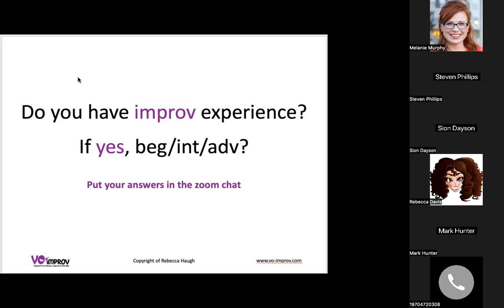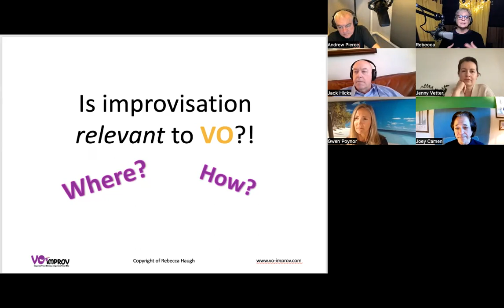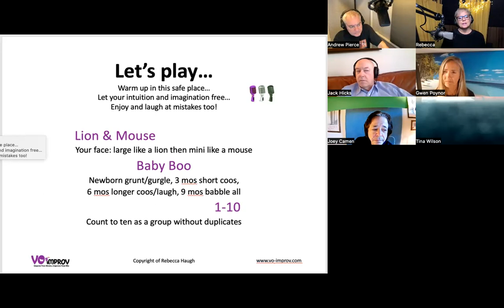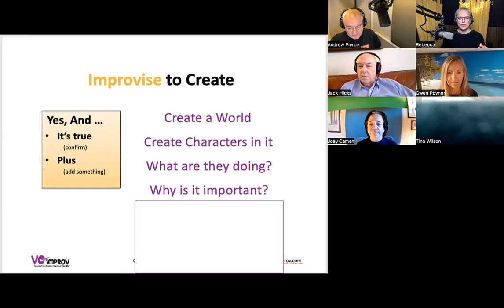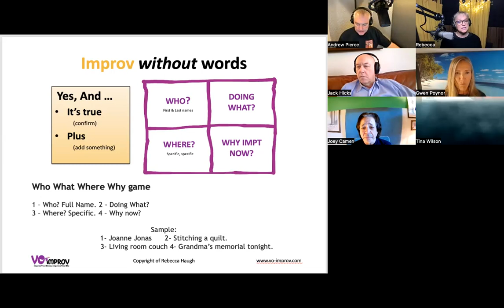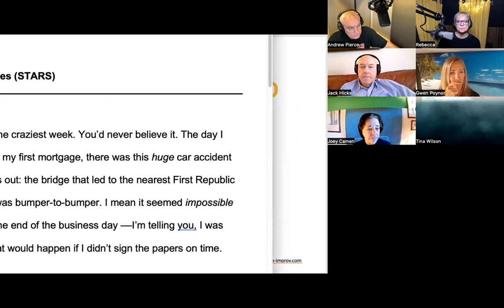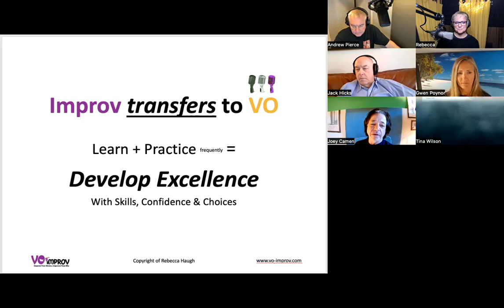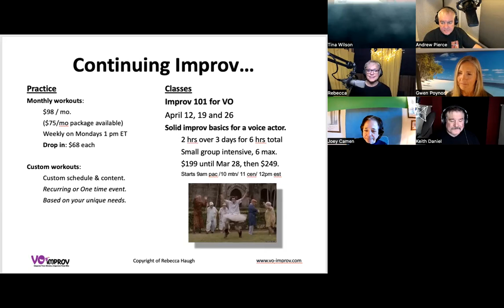VO Improv Free Intro: Developing Excellence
A free webinar about the value of improvisation within voiceover work. The idea that it's an art, that you don't learn and leave, but continue practicing to keep the skills strong.

VO-Improv.com is the only combo online education for voice actors featuring audio-only teaching and practicing improvisation. Improv is key to success in voiceover... Learn how and why to improvise with VO.  Learn how to apply it to a voiceover script.

Rebecca and team train voice actors with the skill of improvisation, how to do it and how to apply it to VO. Learn in classes, then practice in group workouts.Learn more ... Join us!